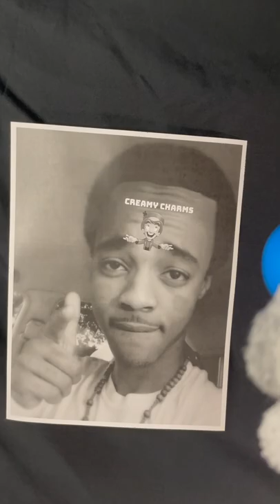Flight23White (Flight Reacts) Gets a HUGE surprise! Ft. Cream Sock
Follow my NEW Instagram to find more posts!
CREAM Socials: CreamSock.com

CREAMSOCK
CREAM LIST SO FAR!
MrBeast
Bill Jensen
Berleezy
CASEOH
CoryxKenshin
Chickens
Dogs
Adin Ross
Duke Dennis
Flight23White
Flight Reacts
TheSketchReal
Kai Cenat